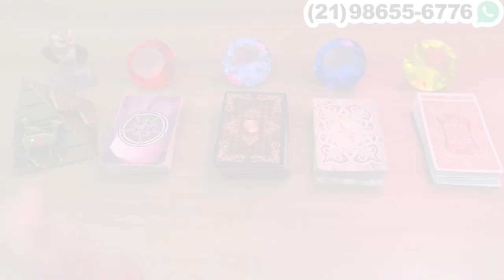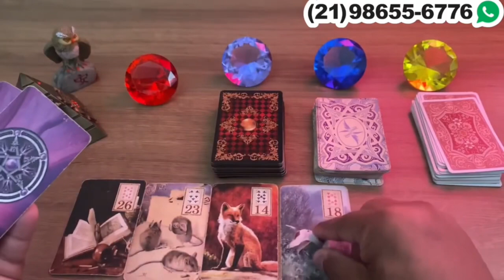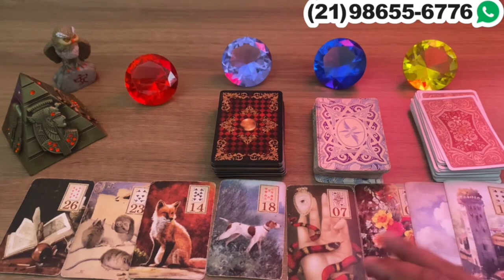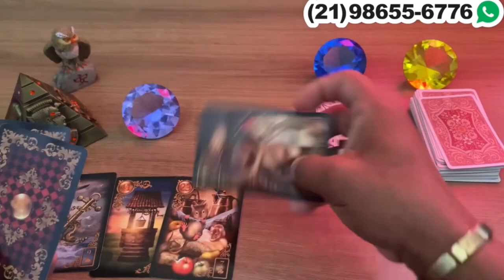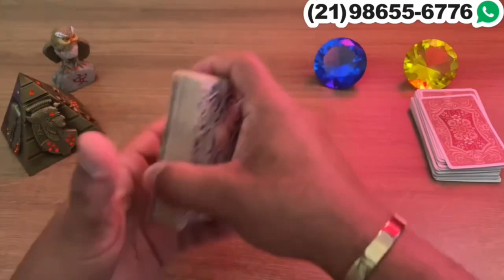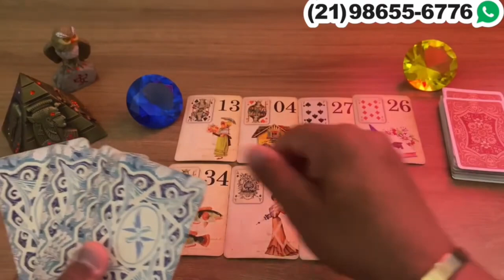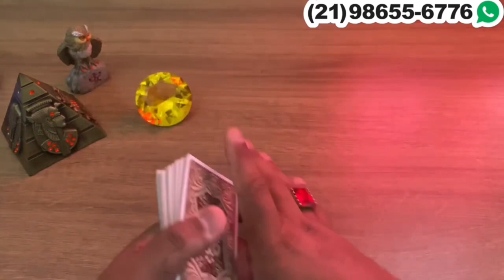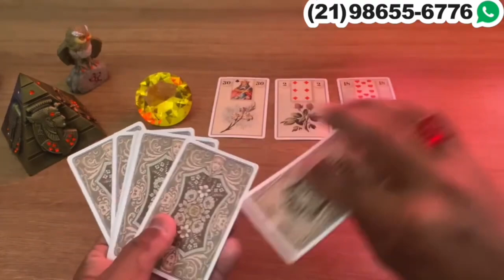REVELAÇÃO DO POVO CIGANO PARA A SUA VIDA! | Tarot Responde 💘